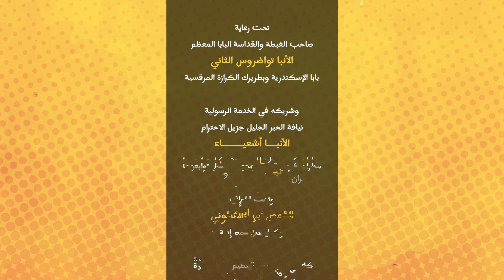ترنيمة يونان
"فريق افا شينوتى كيدز" ترنيمة يونان بالحركات
خدمة مدارس الاحد بكاتدرائية القديس العظيم الانبا شنودة رئيس المتوحدين بساحل طهطا